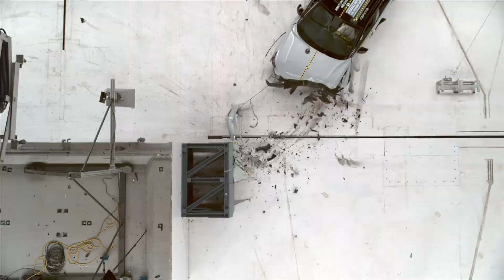2021 Volvo XC40 Recharge original moderate overlap crash test (extended footage)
Rating:Good